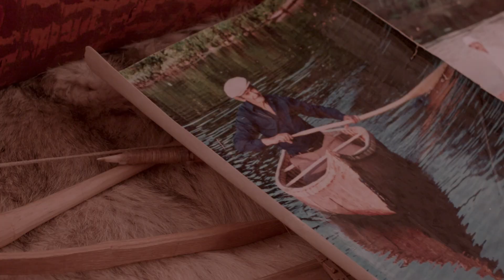The Indigenous Leadership Initiative & COP15: The Indigenous Village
“Coming to the Indigenous Village and being amongst my own people was healing, uplifting, and it was inspiring.” Last month, ILI built the Indigenous Village in Montreal as part of  international negotiations on preventing global biodiversity loss – the UN Biodiversity Summit. It showcased Indigenous Peoples' incredible leadership in sustaining healthy lands and waters all around the world. For Indigenous Peoples & allies alike, the Village was a place to learn about each other's traditions, share in ceremony.Take a look into what it was like on the ground: